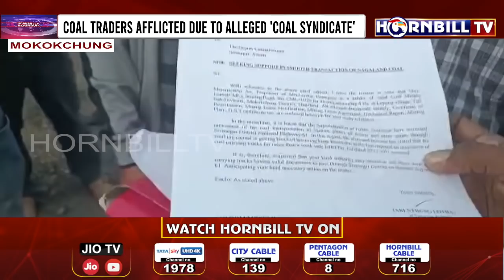COAL TRADERS AFFLICTED DUE TO ALLEGED 'COAL SYNDICATE'